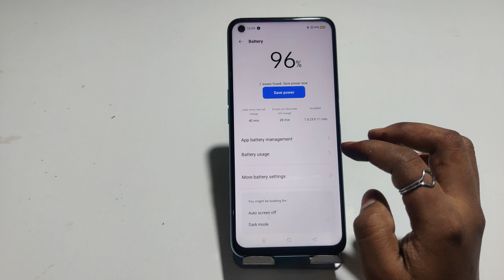How to change sleep time in Realme Narzo 50 Pro, how to change lock screen time in Realme Narzo 50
How to change sleep time in Realme Narzo 50 Pro, how to change lock screen time in Realme Narzo 50 Pro, auto screen off setting kaise karen,

Sleep_Time Realme Narzo 50 Pro